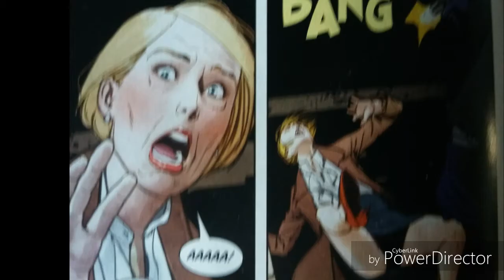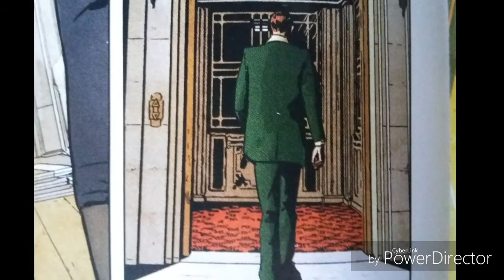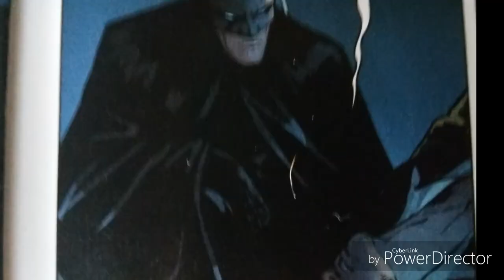Batman | The War of Jokes and Riddles Part 1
My Dramatic Reading of Batman Rebirth issue 25 The War of Jokes and Riddles Part 1